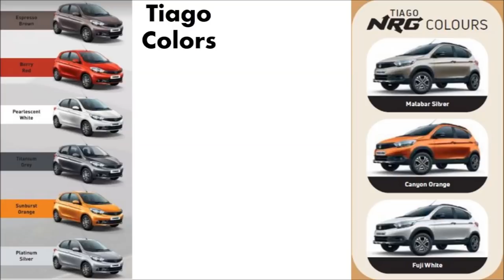Tata Tiago vs NRG-19 differences.कौन सी खरीदें?Design,Safety,Engine,Infotainment,Comfort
Tata Tiago vs Tata Tiago NRG
Tiago NRG Engine
Tiago NRG power
Tiago NRG mileage
Tiago NRG Torque
Tiago NRG exterior
Tiago NRG interior
Tiago NRG suspension
Tiago NRG roof
Tiago NRG Ground clearance
Tiago NRG armoured
Tiago NRG front
Tiago NRG colors
Tiago NRG infotainment
Tiago NRG music system
Tiago NRG touchscreen
Tiago NRG vibrations
Tiago NRG Engine
Tiago NRG power
Tiago mileage
Tiago Torque
Tiago exterior
Tiago interior
Tiago suspension
Tiago roof
Tiago Ground clearance
Tiago armoured
Tiago front
Tiago colors
Tiago infotainment
Tiago music system
Tiago touchscreen
Tiago vibrations

Audi
Bajaj
BMW
Chevrolet
Daimler Chrysler(Mercedes)
Fiat
Ford
General Motors
Hindustan Motors
Hero Honda
Hyundai
Mahindra & Mahindra
Maruti Suzuki
Maruti Udyog
San Motors
Tata Motors
Yamaha Motors

Automobile Engineering
autiomobile basics
automobile eazy e video
automobile projects
automobile engineering lecture
automobile hindi
automobile industry